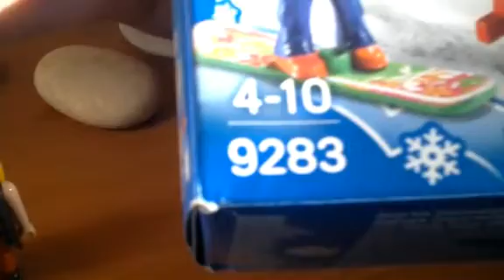Video intéressante ou pas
Couououcou! Aujourd'hui, je vous présente une nouvelle video avec un invité surprise
Bon visionnage 😋.